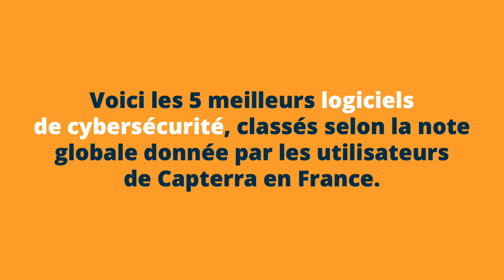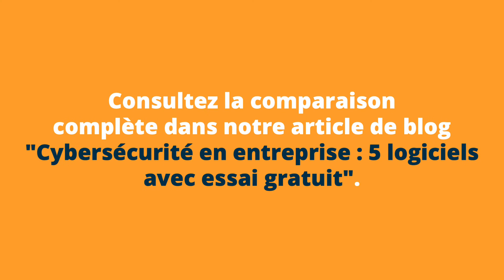Logiciel de cybersécurité : top 5 des logiciels avec essai gratuit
Consultez nos solutions en matière de logiciels de cybersécurité sur Capterra.fr

Les logiciels de cybersécurité sont des programmes permettant d'assurer la protection des systèmes informatiques d'une entreprise. Leurs fonctionnalités permettent de protéger les points d’accès d'un réseau, les données et les contenus sensibles d'une entreprise, et peuvent aussi bloquer automatiquement les menaces potentielles.

Dans cette vidéo, Capterra réalise un comparatif des meilleurs outils avec un essai gratuit qui peuvent s'adapter à vos besoins.

Le contenu de cette vidéo est basé sur l'article "Cybersécurité en entreprise : 5 logiciels avec essai gratuit".

Pour faire partie de cette sélection, nous avons suivi une méthodologie que vous pouvez retrouver dans l'article ci-dessus.

00:00 Intro
00:09 Les fonctionnalités prises en compte pour la comparaison
00:23 Blackpoint Cyber
00:29 ESET Endpoint Security
00:35 Guardio
00:41 Perch Security
00:47 Safe DNS
00:54 Résumé des outils
1:06 En savoir plus sur Capterra

En savoir plus sur Capterra :

Capterra est la plateforme n°1 qui permet aux entreprises de trouver le logiciel idéal pour augmenter leur productivité, optimiser leurs opérations et accélérer leur croissance.